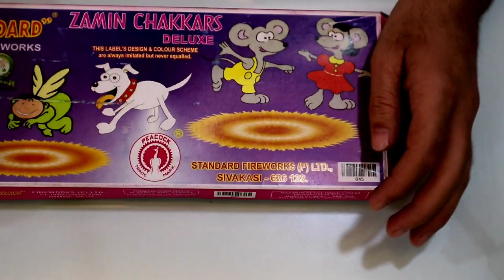CHAKRI PLUS HYDRO EXPERIMENT||CHAKRI KE UPAR SUTLI EXPERIMENT||AWESOME DIWALI EXPERIMENT